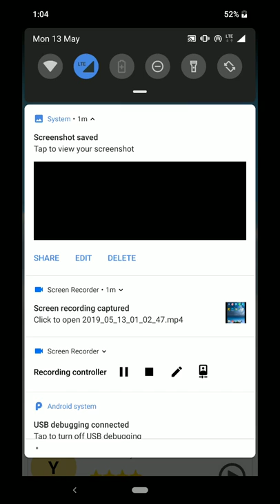How to play panflute music in android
Learn & play with note help.
Fun & enjoy.
Suitable for all kind of age.